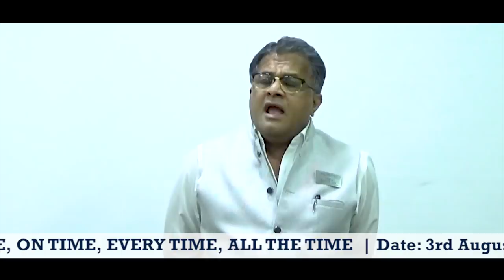Are You Struggling to Collect that Cheque from Your Customer ??? (Hindi Version)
Are you struggling to collect that cheque from your customer ???

Do do you do all the hard work in Sales and falter on the last step of closure i.e. Sales Collections ???

Do you want to learn the  secret of successful collections each time from your sales???

Then Mumbai, smmart and Santosh Nair's Knowledge Products & Merchandise welcomes  Collections King of India, the Wasooli King, T.I.G.E.R Santosh Nair to answer these questions and lots more.

It's a once in a year program so don't miss it.

Hurry book tickets now as seats filling fast.